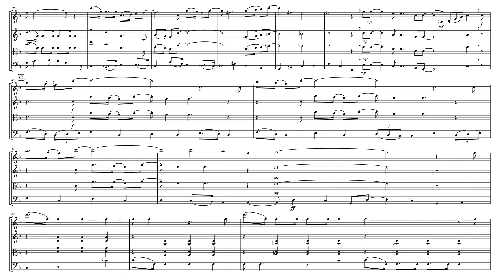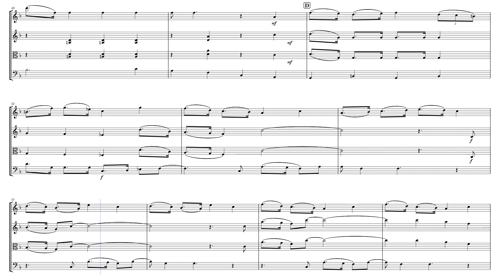Baby It's Cold Outside - Arranged for String Trio by Zene Strings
Sheet music arrangement by Eve C. Mailly, Zene Strings.
As with all of our string trio arrangements, the middle part is included in both treble and alto clef giving you the option of performing it with either two violins and a cello, or a violin, viola and cello.